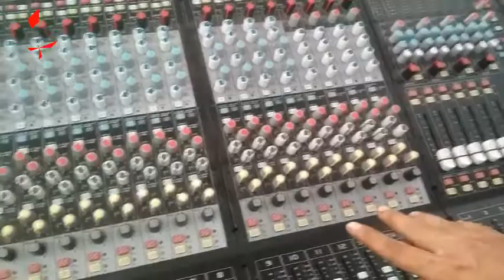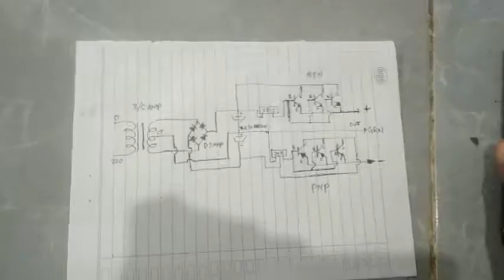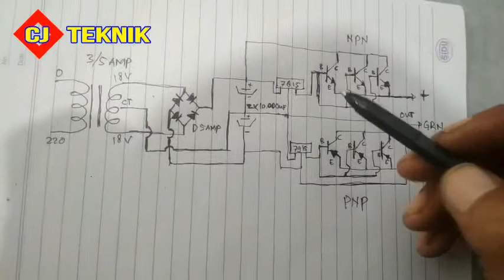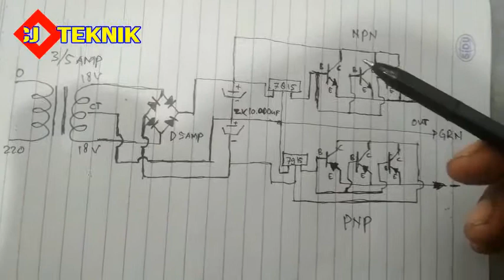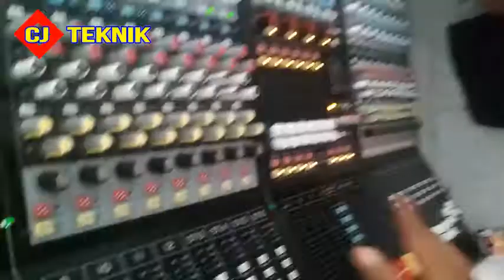CARA MEMPERBAIKI MIXER AUDIO DAN MEMBUAT POWER SUPPLY MIXER AUDIO UNTUK BANYAK CHANNEL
Oke kawan berjumpa lagi. edisi video kali ini kita akan modif power supply mixer audio 24 channel menggunakan trafo kotak...langsung saja simak tutorialnya...terimakasih